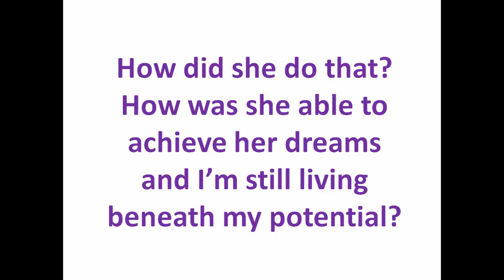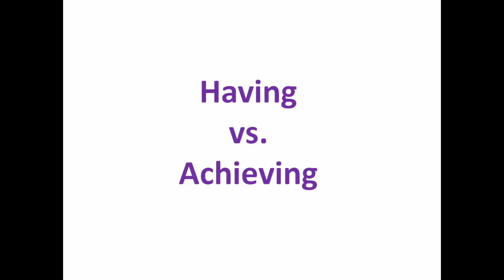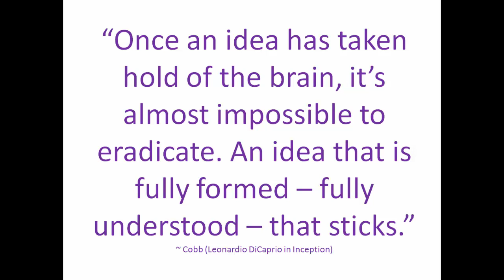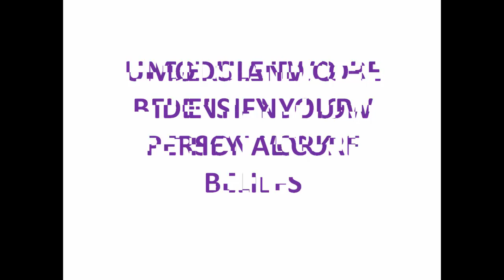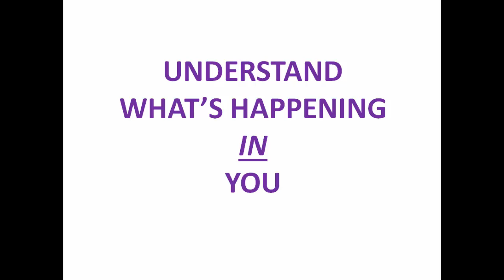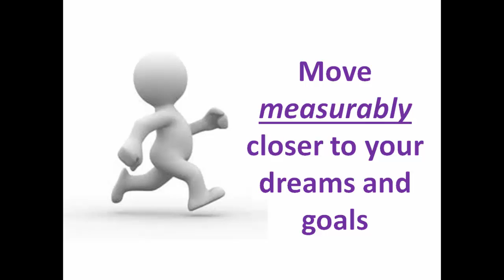CoreWork Sales Video